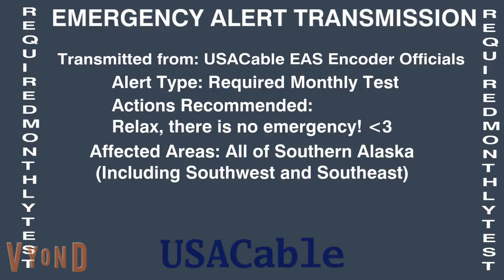Proof our cable company likes classic music!!!! 😱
Lazy EAS Screen